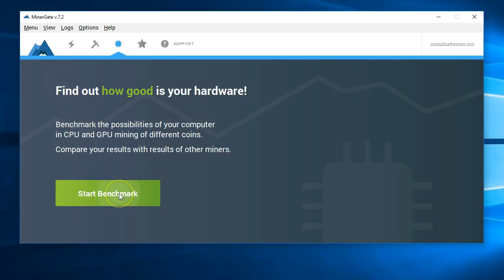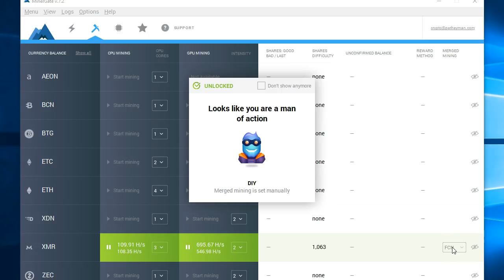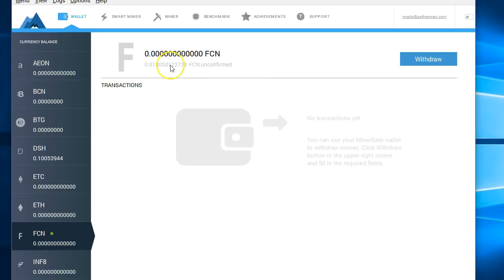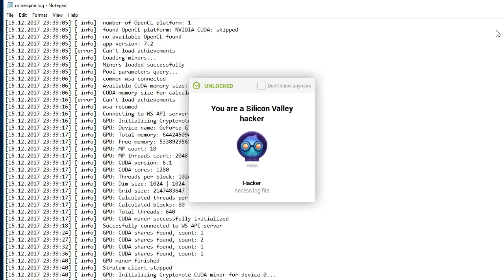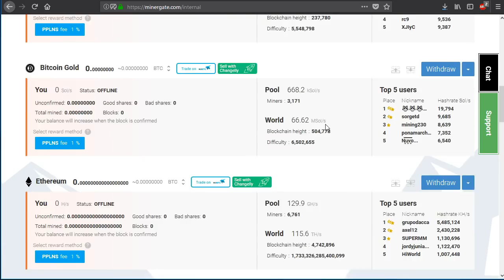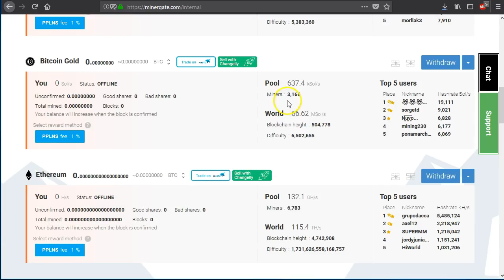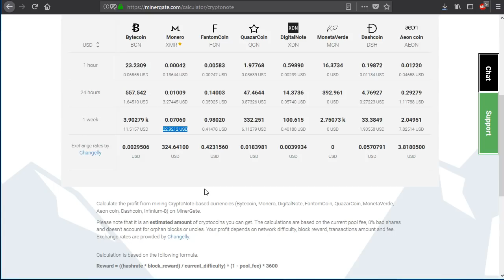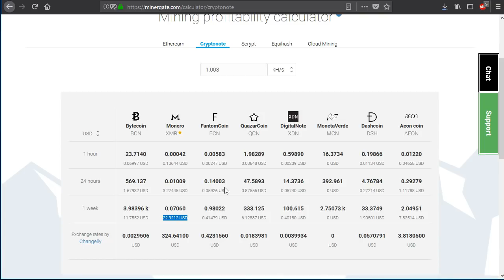Minergate next steps tutorial - GPU mining, Withdrawing Funds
In my last video I showed you how to get started mining CryptoCurrencies like Bitcoin with Minergate.  In this video, I show you how to
1. Benchmark your computer
2. Figure out how much money you can make
3. Understand the Minergate Dashboard
4. Decide what kind of reward system you want.
5. Troubleshoot GPU mining if it's not working
6. Explain what to do with the coins you've mined.
configure